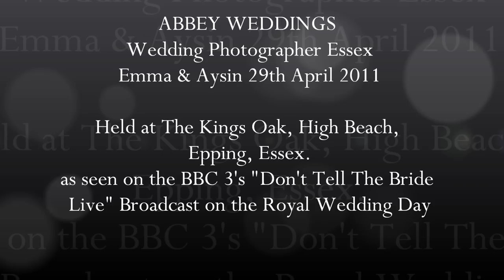Don't Tell The Bride Live on BBC TV Kings Oak Photography by Abbey Weddings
The Wedding Photography showreel of Emma & Aysin taken at the Kings Oak High Beach Epping Essex, on 29th April 2011, as seen on "Don't tell the Bride" live and shown on the Royal Wedding day on BBC TV wedding photography and vintage Rolls Royce wedding car by Abbey Weddings
             Based in Romford Essex Abbey Weddings have been established 25 years supplying photography,videos,cars and DJs. We were delighted to be the official wedding photographers for Emma and Aysins wedding at the Kings Oak, it was a great day, lovely couple

All our services can be booked on their own or together as a money & time saving wedding package, to see our cars and view sample wedding videos and photos please go to my YouTube channel "Garyatabbey"

for selection of cars
New white drop head convertible Phantom
White Rolls Royce Phantom x5
Black Rolls Royce Phantom
Silver Rolls Royce Phantom
Beauford vintage 1930's style wedding cars
New Rolls Royce Silver Ghost (gunmetal grey or white)
Bentley Flying Spur Continental (silver or white)
Bentley Arnage (silver or white)
Mercedes S500 (silver or white))
Chrysler 300c (silver)
New white London Taxi cab holds up to 6 passengers with wheelchair access x5
Jaguar XJ Sovereign (silver or white)
BMW 5 & 7 Series New (white)
Vintage Rolls Royce Windovers (brown & primrose)
Vintage Rolls Royce Park Ward Saloon (black & Ivory)
Daimler Limousines (black & Ivory or white)
American Stretch Lincoln Limo's (white)

We supply wedding photography & videos
Wedding Photography Essex London Kent Herts Surrey
Stunning wedding photography packages
Storybook Albums
Traditional Albums
All day coverage to the 1st dance CD from only £595
Quality prints

Our prices start from only £195 for local registry Office weddings

Wedding video London Essex Kent Herts Surrey
Creative wedding Videos edited with titles,music,messages,highlights,personalised cases
20+ years experience, affordable prices please go to "garyatabbey" on Youtube to see samples of our work.

DJ hire Fantastic wedding DJs cheapest prices 4 hours from £295

No Canvassers please